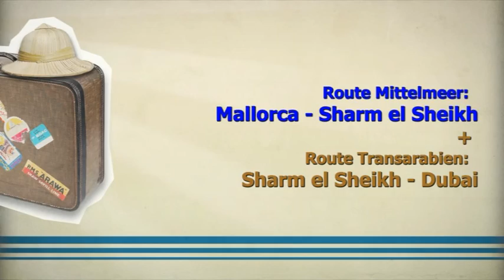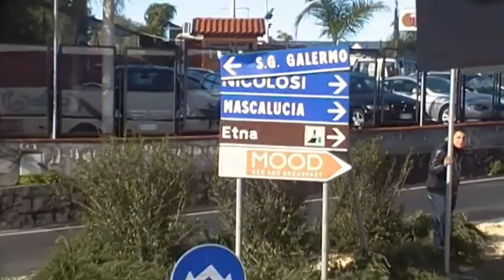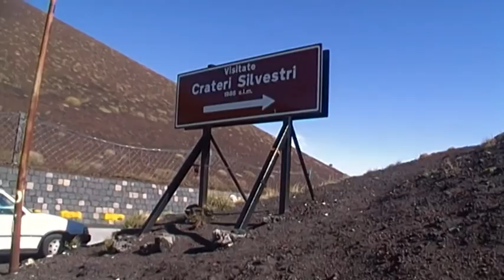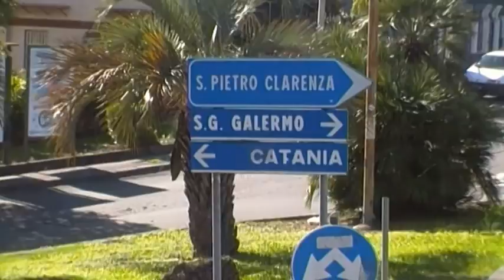AIDAblu Ätna- Catania HEINZlive1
Catania (Sizilien/Italien) mit Fahrt auf den Ätna, eine Etappe der AIDAblu-Kombinationsreise Mittelmeer (Mallorca - Sharm el Sheikh) und Transarabien (Sharm el Sheikh - Dubai).